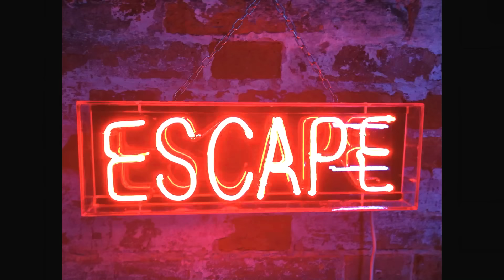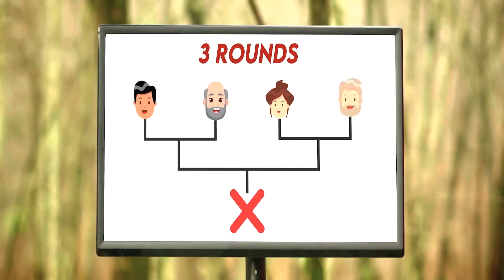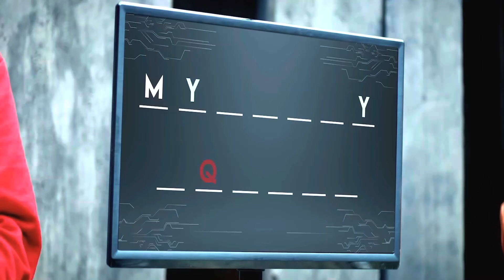Octogames (2022) Explained in Hindi / Urdu | Octo Game Full Story Summarized हिन्दी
Octogames (2022) Survival drama explained in Hindi Urdu. The Netflix thriller Drama-Season film “Octo Game” story summarized with a full episode ending in हिन्दी explanation. "The plot revolves around a few contestants participating in eight unique children's games, but with a twist: these are not just ordinary games, but rather deadly ones.Even though they are aware of the dangers, the contestants persist in playing for the opportunity to secure a significant cash prize. Additionally, they are given no option to leave the game. One day, Chex Pro, a famous YouTuber, creates a dangerous game called Octo-games with 8 players competing in life-threatening challenges. The winner will inherit Chex Pro's social media accounts with 115 million followers. Players are eliminated if they fail a challenge or try to escape, and are killed by a man in a fox costume or another staff member. In the first round, players must follow "Simon Says" instructions. Many players die, but 8 remain. They form teams and play a game where they must jump forward on blue and stop on red. One girl is killed after losing focus. The remaining players, including Carrie, a singer, and few more prepare for the next round.

Because of some mistake, a video gamer boy apologizes to girl Carrie and her comedian friend for their partner's death and helps them find a way out of a dangerous game. Meanwhile, Jax Pro and his friend (who live with him) plan to escape within three days from there. Players compete in games like Obstacle Course, Musical Chairs, and Hide and Seek, with dire consequences for those who lose. Carrie becomes increasingly upset with Stephen, who only cares about winning. In the final game, Carrie grabs the correct flag, and Stephen is killed by the cook lady. Carrie becomes famous on social media, but later discovers that Jax Pro is still making videos with a new identity, leaving her worried about who he will target next. THis film is full of thrills, beleive me!

In my view, the performances in Octogames' seasonal film are exceptional, and I found it immensely enjoyable. Even now, this season caters to a wide range of tastes. In this video, we provide detailed explanation of each episode, as outlined below:

1- The Sinister Invitation
2- Deadly Obstacles in game
3- Unlikely Alliances
4- The Final Showdown for millions

Octogames, a mesmerizing American survival drama TV series also referred to as 'Horror Children Classic Games,' is available on Netflix. Created by Aaron Mirtes, this enthralling narrative is certain to leave a lasting mark on your soul. Distinct from other dramas, Octo Game unfolds its story in an indirect manner. A positive aspect is that the characters possess intriguing backgrounds, and the acting is commendable. However, the implausibility of the escape scenarios poses a significant issue for the plot. It might be worth watching, but be prepared to notice numerous plot inconsistencies. Still, OVvrall it is must watch. The script skillfully encapsulates the spirit of the vintage genre, and this expert storytelling is sure to captivate and entertain you.

Credit(s):

Images and footage Source: Netflix
Director: Aaron Mirtes
Production: N/A Films Pictures Inc.
Edited By: Cael Adcock